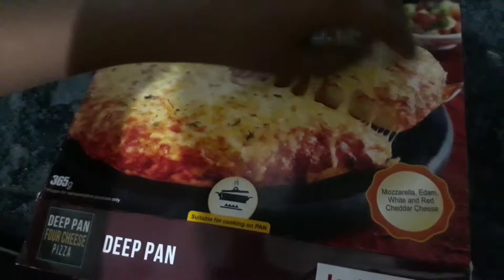Pizza in D-mart | Ready to eat cheesy pizza @av rocks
Ready to eat cheesy pizza in D-mart